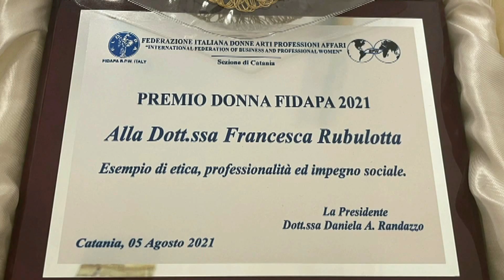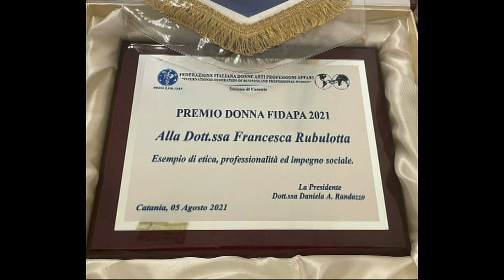Anestesista, docente senior e ricercatrice. La storia di Francesca Rubulotta e la sua vita di record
In un’intervista a Sanità Informazione, la presidente di iWIN, un network internazionale per l’equità di genere nei reparti di terapia intensiva, racconta il suo ultimo successo, la nomina a donna dell’anno dalla Federazione Fidapa, e non solo